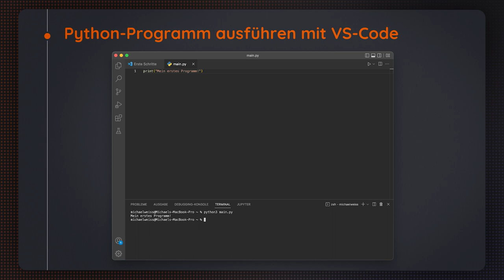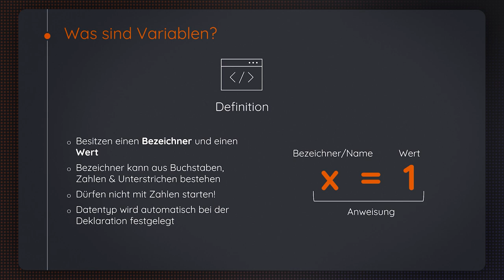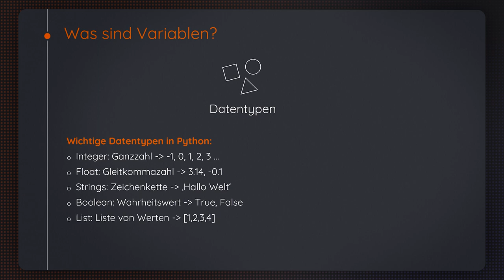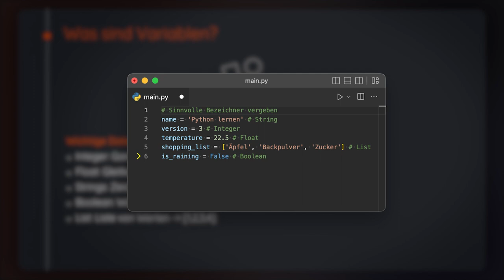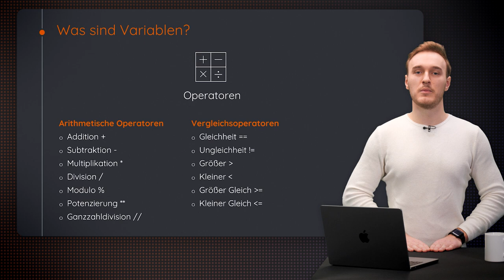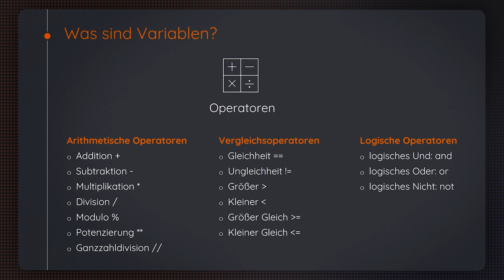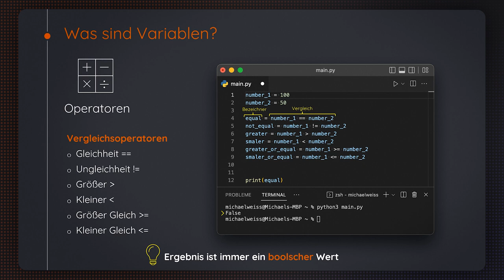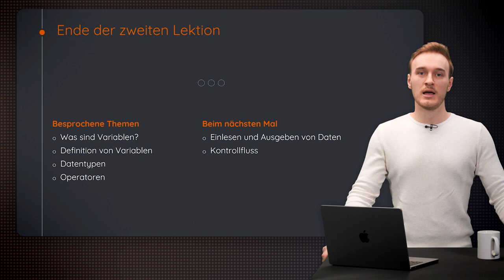Lektion 2: Python Grundlagen | iMooX.at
Dies ist ein Video des Kurses "Programmieren Lernen mit Python: Grundlagen"

Dieser MOOC (Massive Open Online Course) soll Interessierten dabei helfen, in die Welt des Programmierens einzusteigen. Dabei wirst du anhand interaktive Videos und Codebeispiele Schritt für Schritt die grundlegenden Konzepte der Programmierung mittels der Sprache Python erlernen. Egal ob du bereits Erfahrung im Programmieren hast oder neu dabei bist, wir sind sicher, dass du aus diesem Kurs viel nützliches Wissen mitnehmen wirst. Für den Kurs benötigen du keine Vorkenntnisse, lediglich einen Desktop-PC oder Laptop mit dem Betriebssystem Windows, Linux oder macOS, um deine selbst geschriebenen Programme ausführen zu können.